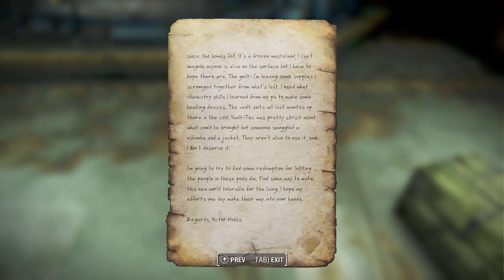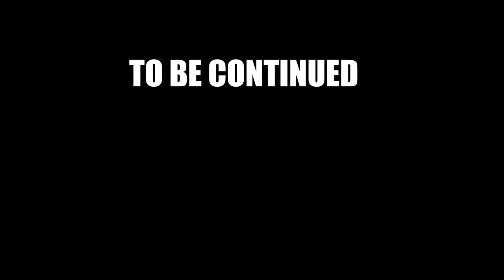Fallout 4 Nuclear Winter Modded Survival Playthrough Part 1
Welcome to my heavily-modded playthrough of Fallout 4

You're watching the woozymav channel!  This channel goal is to make funny and entertaining content!